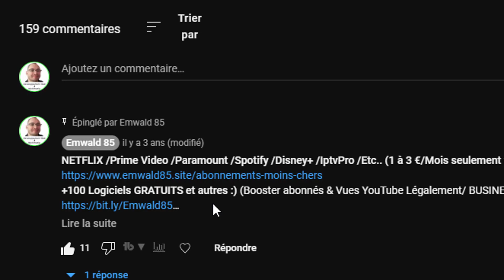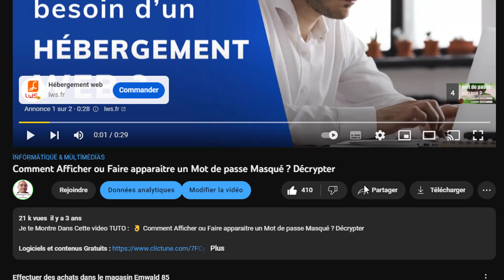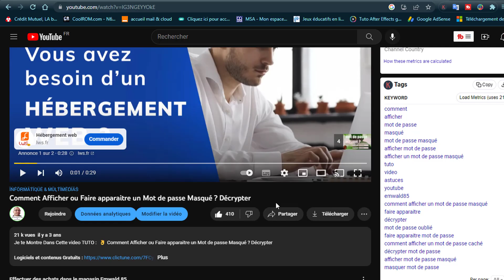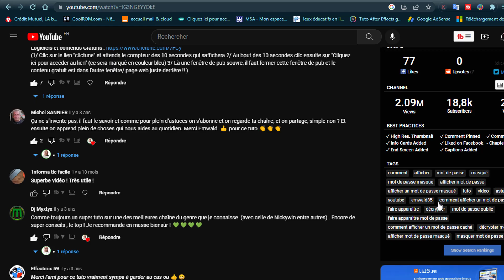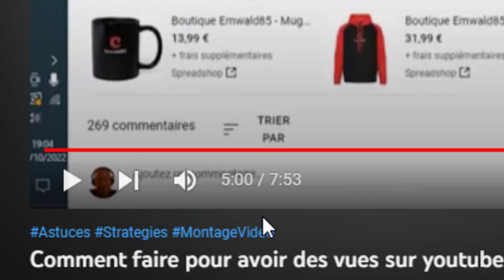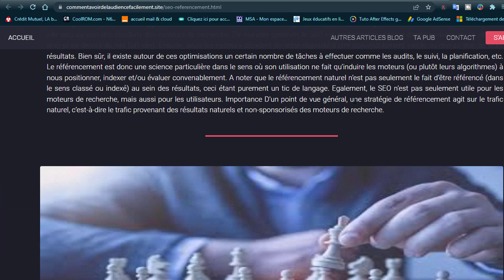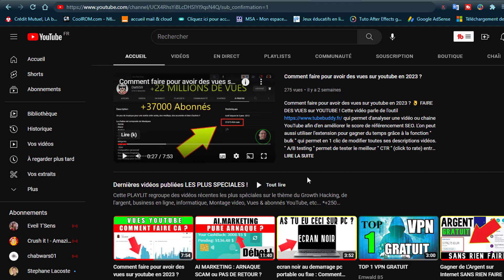Fais çà si tu veux AVOIR DES VUES en 2024 !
Avoir des vues en 2024 ! TUTO :👌 Top 5 FONCTIONNALITÉS YouTube à connaitre !
Comment avoir des vues sur youtube avec 5 COMMANDES YOUTUBE A CONNAITRE ?  Des fonctionnalités / scripts / et sites comme ou ou encore pour avoir des Logiciels Gratuits, des articles de blogs multi domaines, business en ligne, SEO référencement, informatique & multimédias, etc...
Les 5 fonctionnalités présentées sont des éléments que j'ai déjà cités dans certaines de nos vidéos mais elles seront plus approfondies.

*🤩Voici les vidéos citées et suggérées...*

(Multi domaines Informatique & Multimédias / Audience Youtube / Business en Ligne / Infos généralisées / Espace gratuit Fais ta Pub)
(Booster abonnés et Vues + preuves en vidéo et images + outil à disposition)
(Nos articles pour aider à augmenter l'audience YouTube ou site web, Informatique & multimédias, Business en ligne, logiciels Gratuits, nos partenaires, Ta pub gratuite...)

*Lien vers un site pour récupérer des Cryptomonnaies Gratuites :*
*Lien vers ma FORMATION YOUTUBE BOOSTER :*
(qui a permis à pleins de gens d'atteindre des Millions de vues et de 1000 à +200000 abonnés !)
*Mon outil pour accroitre mes chaines YouTube ! :*
*Le site que j'utilise pour créer des sites web + noms de domaines :*

Notre priorité est bien évidemment le partage ; afin d'aider au mieux un maximum de personnes à titre gratuit. Tout cela avec harmonie et respect.

- Emwald85  -

Les CHAPITRES de cette vidéo :
00:00 Que vas tu trouver dans notre vidéo ?
00:21 Liens du fichier gratuit + sites et vidéos
00:45 {function 1
01:45 {function 2
02:29 {function 3
02:53 {function 4
03:33 {function 5
04:01 {BONUS à ne pas manquer !

Mots clés liés à cette vidéo :

fonctionnalités
fonctionnalités youtube
avoir des vues
avoir des vues sur youtube
2024
TOP 5
TOP 5 COMMANDES
COMMANDES EN LIGNE
CMD